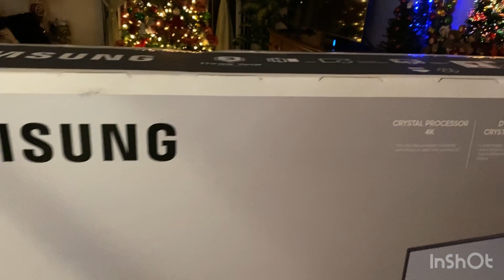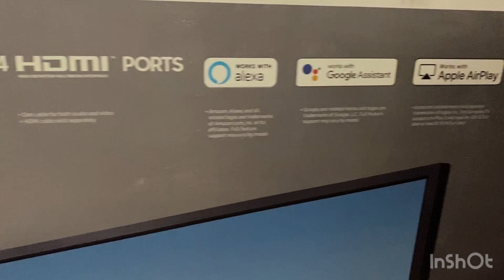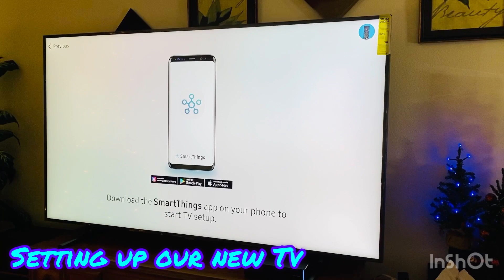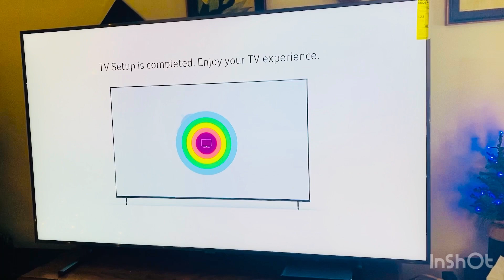WOW! 😳 ANG LAKI-LAKI!!! 😱